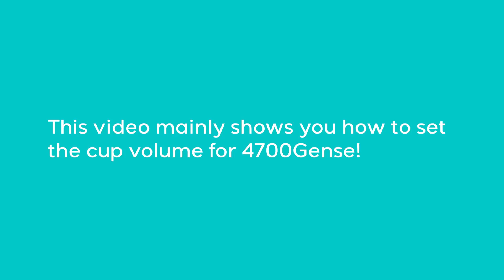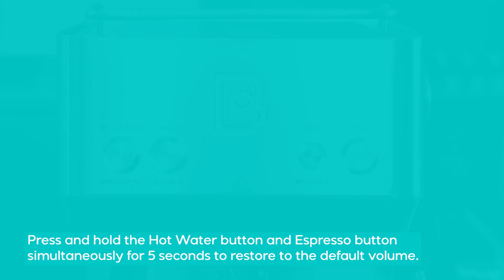4700GENSE Machine | How to Set the Cup Volume for 4700Gense?| Casabrews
How to Set the Cup Volume for 4700Gense?

This video mainly shows you how to set the cup volume for 4700Gense!

Set the volume of single espresso

1.Fill the single cup filter with coffee ground. (11-13g for single shot)
2.Tamp the coffee grounds evenly and firmly. Make sure that the coffee grounds reach the MAX line after tamping.
3.Keep the filter holder leveled and install it into the brew head.
4.Place a cup on the drip tray, under the filter holder.
5.Press and hold the espresso button for 5 seconds, the espresso indicator will flash and in white and green alternately.
6.Press the espresso button once, and the espresso indicator will flash in white.
7.The coffee will start to dispense.
8.When the desired amount is reached, press the Espresso button again and the coffee will stop dispensing.
9.Now, the amount of espresso for a single cup has been adjusted successfully.

Set the volume of double espresso

1.Fill the double cup filter with coffee ground. (18-21g for double shot)
2.Tamp the coffee grounds evenly and firmly. Make sure that the coffee grounds reach the MAX line after tamping.
3.Keep the filter holder leveled and install it into the brew head.
4.Place a cup on the drip tray, under the filter holder.
5.Press and hold the espresso button for 5 seconds, the espresso indicator will flash and in white and green alternately.
6.Press the espresso button twice, and the espresso indicator will flash in green.
7.The coffee will start to dispense.
8.When the desired amount is reached, press the Espresso button again and the coffee will stop dispensing.
9.Now, the amount of espresso for a double cup has been adjusted successfully.

Reset the default volumes

Simultaneously press and hold the Hot Water button and Espresso button for 5 seconds to restore to default volume.

Now you have successfully reset the default volumes.